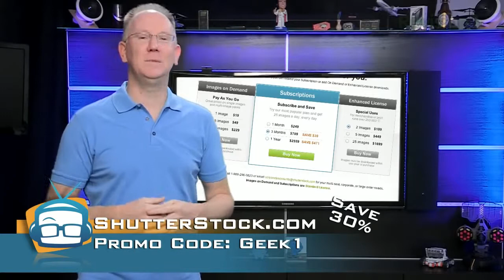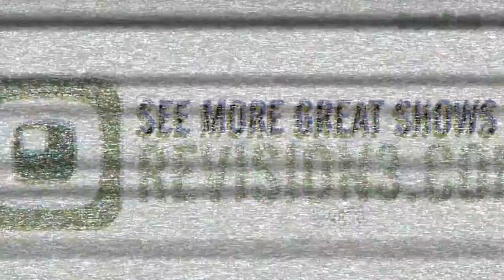Geek Beat Archives Alcohol Aware Ice Cubes Tell You When You've Had Enough